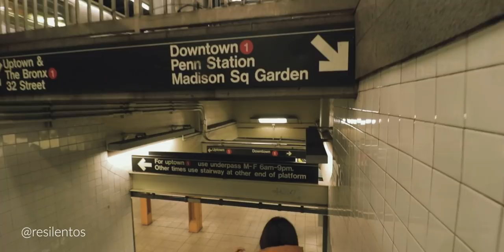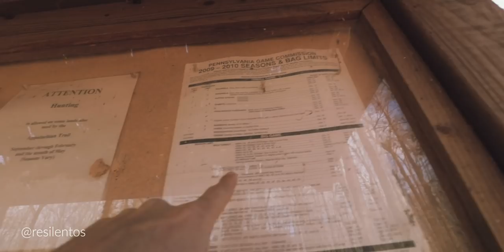NOS FUIMOS A PENSILVANIA a celebrar mi primer THANKSGIVING | Mi vida en Nueva York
Mi primera vez celebrando thanksgiving en Estados Unidos. Siempre había escuchado sobre esta celebración, pero jamás había estado en una. Este año como nadie pudo ver a su familia por el rebrote de casos en todo el país, juntos con amigos, decidimos alquilar algo lejos de Nueva York, e irnos a pasar 4 días alejados de la ciudad. Para ser mi primera vez, creo que fue una de las mejores que alguna vez vaya a tener.

El dia de acción de gracias es un día muy importante en Estados Unidos donde la mayoría de personas regresan a casa a pasar estas fechas importantes con los más queridos. Este año fue diferente, mucha gente decidió no volver a sus estados por el miedo a contagio del virus, y aunque fue diferente este año, la pasamos muy bien en una casa alejada en el estado de Pensilvania. Lo que más me gusta de esta celebración es que se agradece por las cosas buenas y malas que nos pasó en el año, y es algo que aprecio mucho de esta celebración. Mi primer thanksgiving lejos de casa, aunque en Perú no celebramos, nadie se enteró 🙃